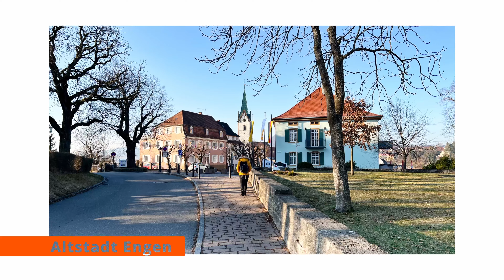Saisoneröffnung 2022 Mit dem Westfalia Columbus zum Bodensee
Reisen mit dem Columbus 601D und schöne Fotospots finden und vieles mehr...

Wir eröffnen die Saison 2002 mit einer Fahrt zum Bodensee-
Wir betreiben diesen Kanal nicht zu Werbezwecken, sondern aus Spaß und Freude am Fotografieren und Filmen, sowie die dazu entsprechende Videobearbeitung. Und natürlich an 1. Stelle - aus Freude am Camping und Unterwegssein.

Wir würden uns freuen, wenn Ihr auch unseren BLOG besucht.
Wir sind nun bereits seit 35 Jahren leidenschaftliche Camper und reisen in Zukunft mit einem Westfalia Columbus um schöne Orte zu sehen und gute Fotospots zu finden.

Wir - die Schottis - das sind Silvia, Jürgen, Florian und unser Familienmitglied Herr Wobbel.

Besuche auch unseren BLOG oder Social Media Instagram Facebook
Wir freuen wir uns über ein Like, Abo und/oder konstruktive Kritik in den Kommentaren
Liebe Grüße Florian, Silvia und Jürgen, sowie Herr Wobbel

Alle in den Videos gezeigten oder genannten Produkte wurden von uns persönlich zu dem regulären Preis erworben. Sollte es sich um Produkte unserer Firma handeln, verweisen wir in den Videos darauf. Die Informationen, Hinweise, Tipps und Bewertungen beruhen auf unserer persönlichen Erfahrung. Für die Richtigkeit übernehmen wir keine Garantie oder Haftung.